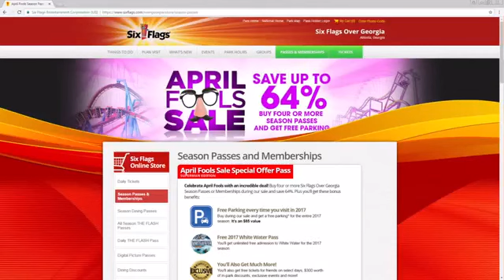BMX bike and Super Hero Cape-A-Palooza at Six Flags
Gene Petriello with SixFlags Over Georgia sits down with Chip to talk about the BMX bike event and Super Hero Cape-A-Palooza that is happening now.